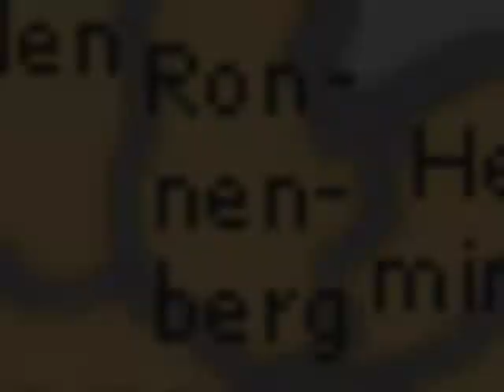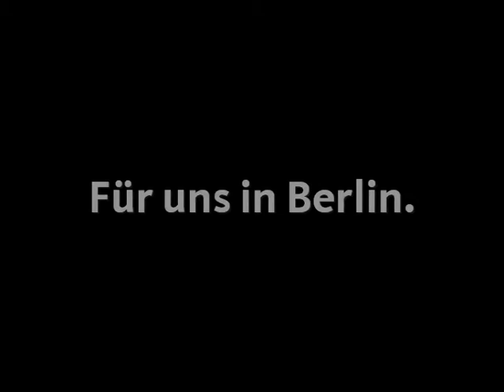Maria unterwegs - Teil 2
Maria Flachsbarth stellt ihren Wahlkreis vor. Teil 2: Springe, Ronnenberg, Hemmingen, Pattensen
Schnitt: Tilman Kuban, Jens Passlick Andy Weber